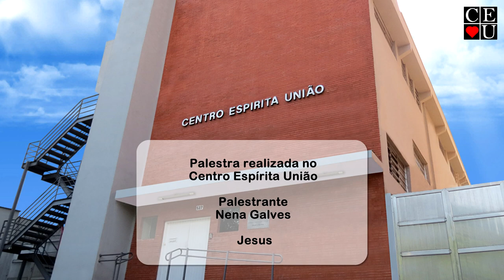Jesus, palestra do gravada no Centro Espírita União (Reprise)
Jesus, palestra do gravada no Centro Espírita União.

Palestrante: Nena Galves
Tema: Jesus
Data: 09/12/2019
Tempo: 32:29